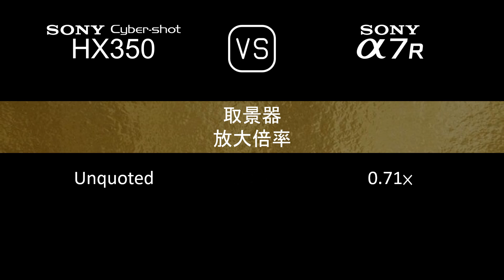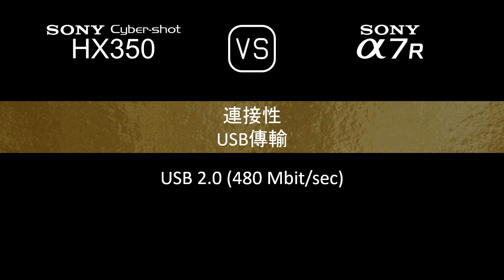Sony Cyber-shot HX350 與 Sony A7R 的規格比較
本片是 Sony Cyber-shot HX350 與 Sony A7R 的功能概述和規格比較 (comparison of specifications)，希望對您有所啟發。感謝您的支持。

00:24 推出
00:32 機身
00:41 影像感測器
01:05 影像
01:21 光學與對焦
02:10 屏幕
02:30 取景器
02:46 攝影功能
03:47 錄像功能
04:04 儲存
04:08 連接性
04:36 物理特性
04:56 雜項